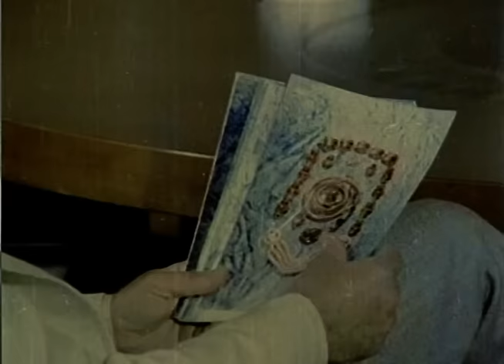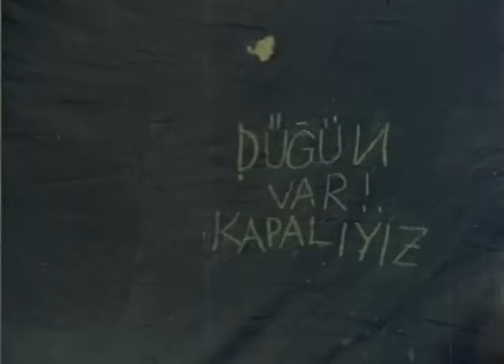Köşe Kapmaca | Zeki Alasya Metin Akpınar Türk Filmi Tek Parça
Filmin Konusu:
1979 yapımı bir Zeki-Metin klasiği. Mahalleden arkadaşların soygun yapması ve akabinde ava giderken avlanmalarını konu edinen Vay başımıza gelenler filminin devamı niteliğindedir. Çete, mücevherleri ellerinden alan Kara Muammer'e oyun oynar.

Oyuncular: Adile Naşit, Metin Akpınar, Zeki Alasya, Süleyman Turan, Perihan Savaş
Tür: Komedi
Yıl: 1979